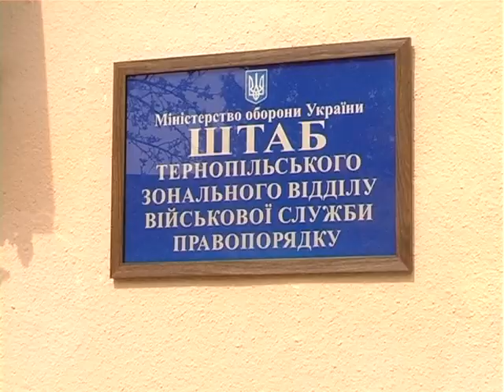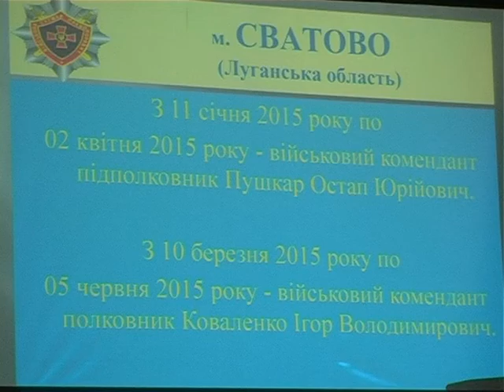Правопорядок у військовій службі на першому місці